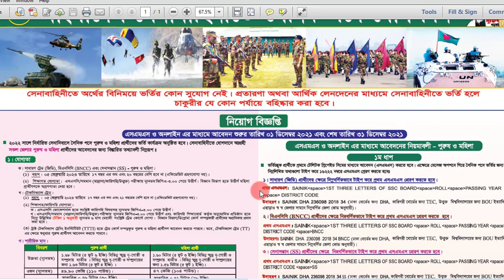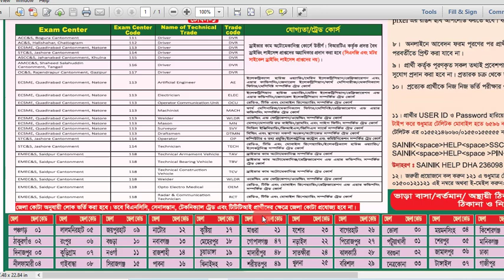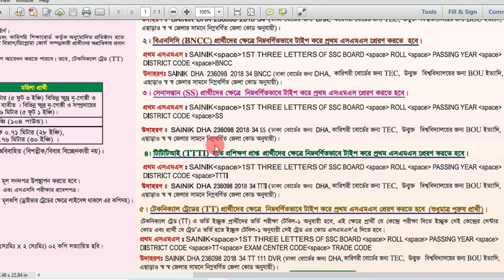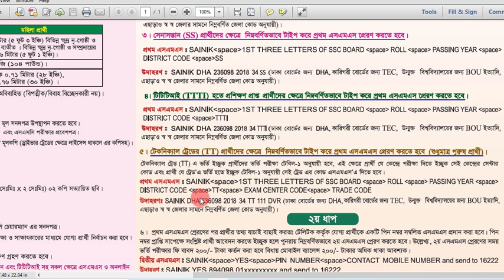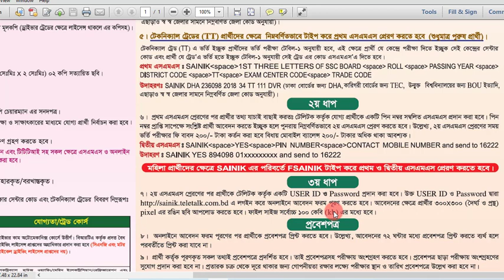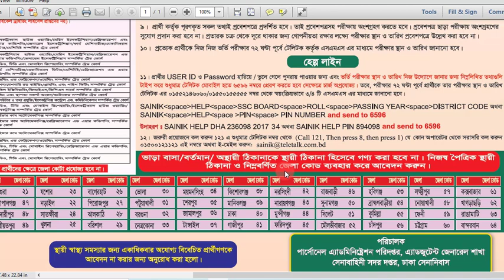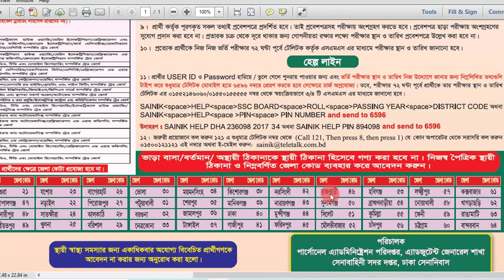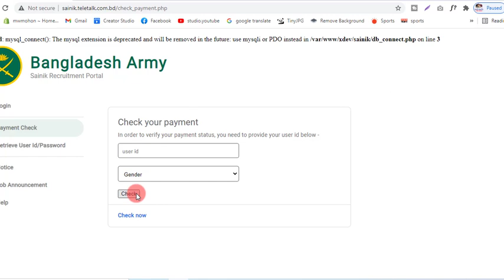Bangladesh Army Sainik Job Circular 2021 | Sainik Job Apply FSainik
আর্মি সৈনিক পদে নিয়োগ Bangladesh Army Sainik Job Circular 2021 Bangladesh Army Sainik Job Circular 2021 Recently Bangladesh Army Jobs circular published Bangladesh Senabahini job circular also update by jobshospital.mohonsworldnu.com . Army jobs circular in Bangladesh published by join bangladesh army official website. In Few days ago they noticed new jobs vacancy on there website. Now this Army Jobs circular original notice also update by our website. Lets check your BD army jobs short information.

Bangladesh Army Job Circular 2021- joinbangladesharmy.mil.bd

Bangladesh Sainik Jobs circular is an attractive jobs in our country. Most of the People find Army jobs from Bangladesh. Some people called this jobs as a"Bangladesh Senabahini Job". Bangladesh Army Result, Exam Center, job salary, age limit are written below. So, Read below this jobs recruitment and apply if you are qualified.Post Name : Please see the circular

Job Type : Government Jobs

Exam date : Please see the circular

online Application Start Date : Please see the circular

Total Post : Please see the circular

Jab Nature : Full Time

Recruitment in the Army is a common process to meet up combat requirement. Every male and female citizen, irrespective of caste, class or religion is eligible for recruitment in the army provided he/she meets the laid down age, educational, physical and medical requirement. Recruitment is carried out on yearly basis (in two phases) by Headquarters Recruitment Unit (HQ RU)/Branch Recruitment Unit (BRU) and Training Centers.